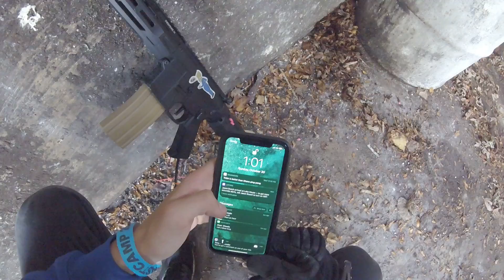Tobin's Cam on 10 30 22 At Blast Camp Barracks 1 Part 2